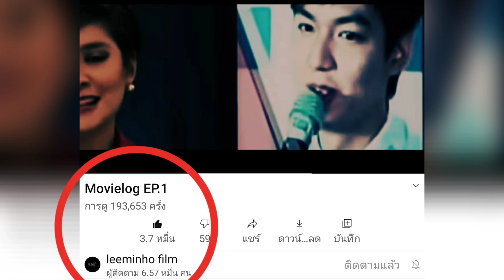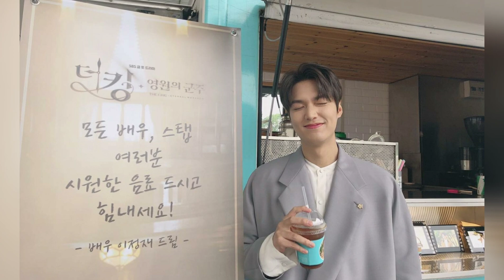ลีมินโฮ เปิดช่อง YouTube บอกเล่าเรื่องราวชีวิตเป็นครั้งแรก